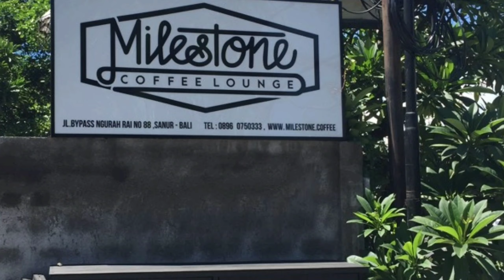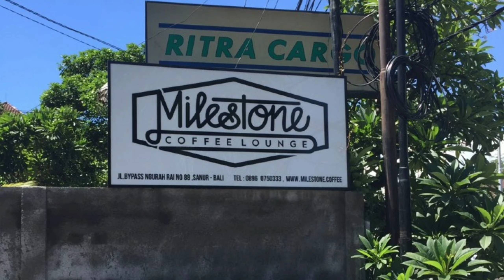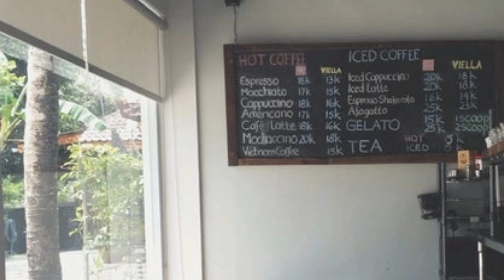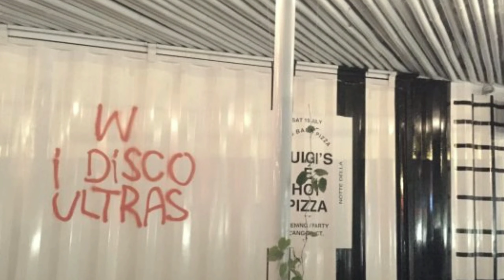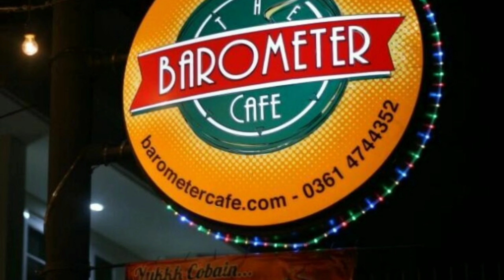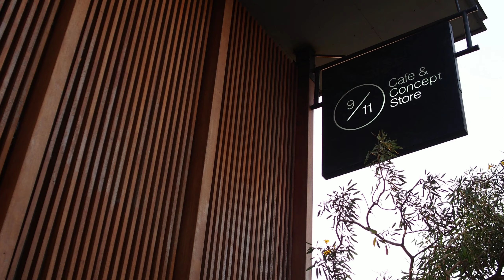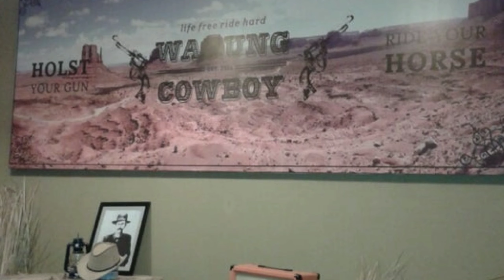Tempat nongkrong unik bikin betah di Denpasar Bali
cafe bali,
cafe bali instagramable,
cafe bali viral,
mulia the cafe bali,
cafe del mar bali music,
dj cafe del mar bali,
cafe nuansa bali,
cafe nuansa bali di pandeglang,
cafe nuansa bali di sidoarjo,
nook cafe bali,
payung hujan cafe nuansa bali di pakansari cibinong,
noir cafe bali,
new dewata cafe bali,
nyanyi di cafe bali,
gus miftah ngaji di cafe bali,
cafe di nusa dua bali,
cafe balita,
cafe bali tasikmalaya,
menega cafe bali,
coffee plantation bali,
gus miftah pengajian di cafe bali,
penari cafe bali,
penyanyi cafe bali,
cafe bali instagramable wanderlust path,
cafe vlog park bali,
bali coffee plantation tour,
cafe ubud bali pekanbaru,
kuta cafe bali,
cafe pring bali tanggulangin,
cafe pantai bali,
cafe bali puchong,
cafe organic bali,
cafe omnia bali,
cafe outdoor bali,
mahen cafe bali,
matcha cafe bali,
cafe pinggir pantai bali,
konsep cafe bali,
bali cafe lounge,
cafe bali live music,
cafe karaoke di bali,
musik cafe style pantai kuta bali,
cafe keren di bali,
cafe di kintamani bali,
konser noah di hard rock cafe bali,
bali coffee luwak,
hobbies cafe balikpapan,
eatboss cafe balikpapan,
lotus cafe balikpapan,
2 acres cafe balik pulau,
cafe kedas beauty ke bali,
hard rock cafe kuta bali,
cafe legian bali,
kafe di legian bali,
music dj cafe bali,
the cafe mulia bali,
musik cafe bali,
cafe del mar bali review,
cafe del mar bali dj,
cafe blue marlin bali,
cafe del mar bali pegawai,
cafe del mar bali 2022,
kafe mewah bali,
lagu cafe bali,
bali cafe miami,
cafe murah bali,
cafe bali music,
lunch at pitaloka restaurant sanur - cafe instagramable bali,
live music cafe bali,
lagu di cafe bali,
charly prank di cafe bali,
cafe bali qui,
cafe konsep bali,
cafe viral di bali,
spa & cafe xoleil rasa bali,
cafe bali xiaomi,
pistola de balines umarex s&w m&p cafe,
wanita kafe malam di bali,
viral cafe tangerang rasa bali,
cafe new furama sea view jimbaran bali,
bali cafe vlog,
zin cafe bali,
wah cafe unik di ubud bali,
cafe unik di bali,
bali united cafe,
unicorn cafe bali,
cafe ubud bali,
cafe terbaru di bali,
cloudy nine day club-cafe ala bali yang instagramable,
cafe bali 01,
cafe terkenal di bali,
cafe hits di bali 2022,
cafe bali 88,
cafe bali 89,
coffee bali 77,
cafe bali 40,
cafe bali 4*,
cafe bali 4wd,
cafe baru di bali 2022,
cafe bali 02,
cafe hits bali 2022,
bali cafe 21,
cafe bali 2021,
cafe bali 12,
cafe bali 1 jam,
cafe bali 100,
cafe terbaik di bali,
cafe raffi ahmad terbaru di bali,
cafe bali quest,
cafe medan rasa bali,
cafe bali sentul,
cafe bali singkawang,
review cafe bali,
reggae cafe bali,
ritatkala cafe bali,
rock cafe bali,
cafe cibinong rasa bali,
cafe sanur bali,
cafe hard rock bali,
cafe bali rasa rumahan,
cafe rasa bali,
cafe reggae bali,
cafe racer bali,
cafe bali quadredes,
cafe bali seminyak,
cafe sawah bali,
tempat favorit di bali ala cafe bali,
dinner di cafe bali walang semper barat,
coffee tasting bali,
tis cafe bali,
bali terrace cafe,
kafe di tabanan bali,
cafe bali instagramable terbaru,
cafe tahu bali,
cafe sunset di bali,
bali cafe song,
cafe seminyak bali,
gus miftah sholawatan di cafe bali,
cafe dengan suasana bali,
coffee shop bali,
coffee bali spray,
cafe sunset bali,
kafe di kuta bali,
cafe kuta bali,
cafe instagramable di bali 2022,
cafe instagramable di bali,
cafe bali bandung,
ciater beach cafe rasa pantai bali,
crate cafe bali,
lagu bali cafe cap pecik,
cafe di canggu bali,
coffee cartel bali,
cafe bagus di bali,
cat cafe bali,
cafe bandung rasa bali,
cafe bogor rasa bali,
ciater beach tangerang selatan cafe rasa pantai bali,
rock bar cafe bali,
beach cafe bali,
blue star cafe bali,
bali beans coffee,
carly cafe bali,
cafe del mar canggu bali,
bali canggu cafe,
cafe dermal bali,
dugem cafe bali,
dj hard rock cafe bali,
dj cafe bali,
cafe nuansa bali di sentul,
cafe di bali yang lagi hits,
cafe del mar bali viral,
cafe di bali yang hits,
best cafe bali,
cafe del mar bali,
cafe di bali,
cafe bali di bekasi,
ceramah gus miftah di cafe bali,
charly nyanyi di cafe bali,
chill cafe bali,
cafe nuansa bali di bogor,
braud cafe bali,
band cafe bali,
cafe ala bali di bandung,
cafe bali 2022,
cafe balikpapan,
cafe bali united,
cafe bali denpasar,
cafe bali marelan,
cafe bali hits,